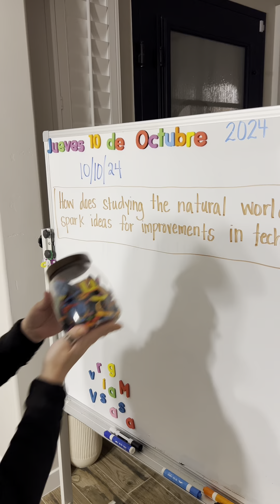Setting up for Homeschool Lessons the Night Before📚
✨AMAZON STOREFRONT✨(LINKS TO PRODUCTS I MENTION)✨

LILY’S INSTAGRAM➖HMSCHL.HOMIES
LILY’S TIK TOK➖HMSCHL.HOMIES

RAMSES’ INSTAGRAM➖remo.bargas
RAMSES’ TIK TOK ➖dr.vargas.psychDNP

Hello, hola! If you're new here, welcome and let me introduce ourselves a bit. We are a secular homeschooling family of 5 and I document everything on this channel, as well as cleaning, decluttering, parenting, vlogs, etc. Pretty much all of my passions☺️
We have been homeschooling since the beginning of our children's education.
I have a Bachelors in Elementary Education and Ramses was an RN for 8 years and is now a Psych DNP.
We are just two millennial parents trying to make it, guys!
We also live in Southern Arizona and prioritize health and balance in our lives, as well. Thank you for being here!